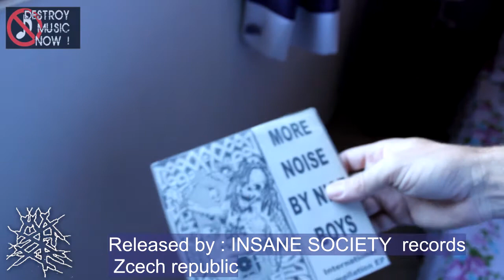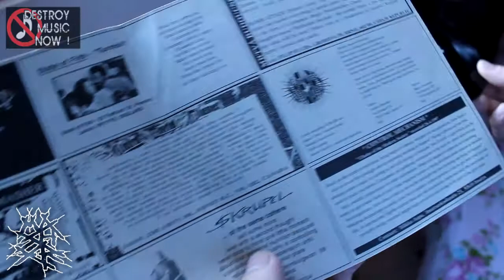MASHER compilation ep songs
Songs from the compilation  7"ep " More noise by nice boys " released by Insane Society records ( Zchech Republic) .